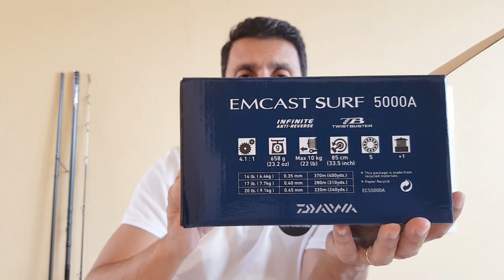CARRETO DE SURFCASTING ABAIXO 100 EUROS, PESCA DE PRAIA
Uma boa escolha para a prática de surfcasting, abaixo dos 100 euros. dicas de pesca. NR surfcasting. Dica de pesca, PESCA DE PRAIA